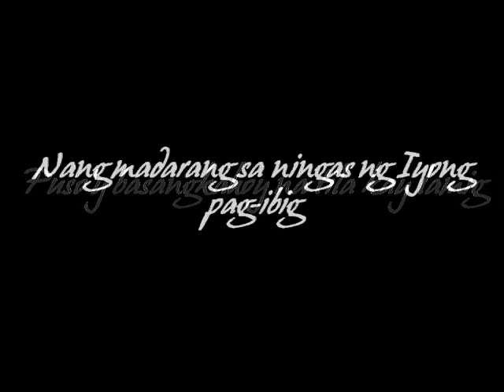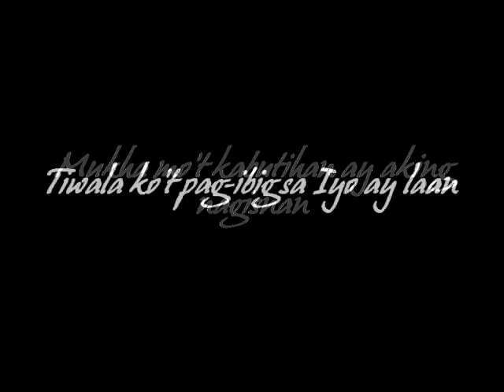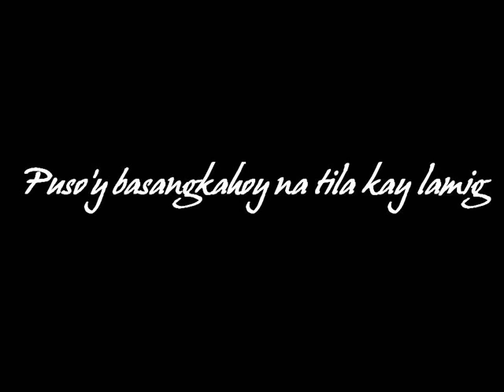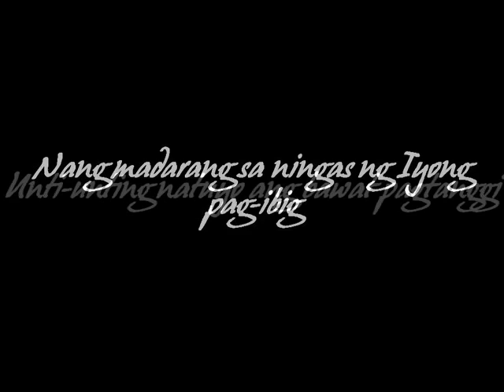Nag-aalab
Musikatha Song from Harana sa Hari Album